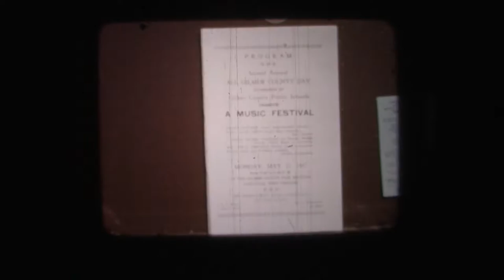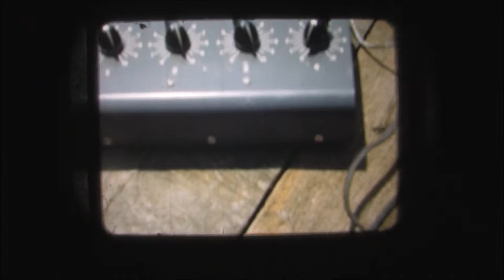Gilmer County, WV Music Festival 1947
The Gilmer County, WV Music Festival was held for several years during the 1940s. This video was digitized from 16mm film by the Glenville State Archives and was labeled as the 1947 festival. Funding provided for the labor to accomplish this task came from the WV Humanities Council.